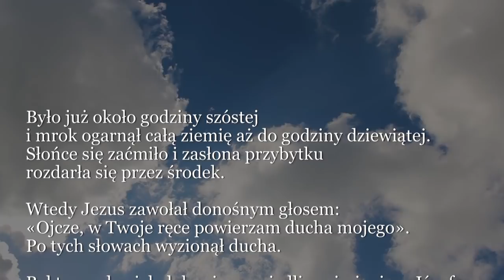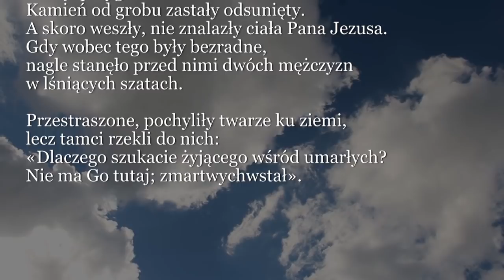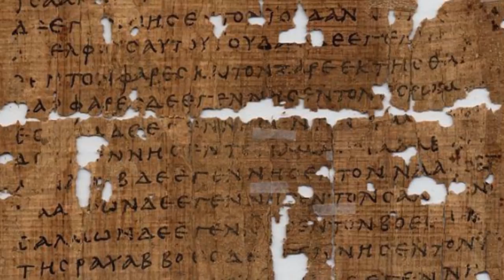Dobra Nowina na dziś | 2 listopada - Wspomnienie wszystkich wiernych zmarłych